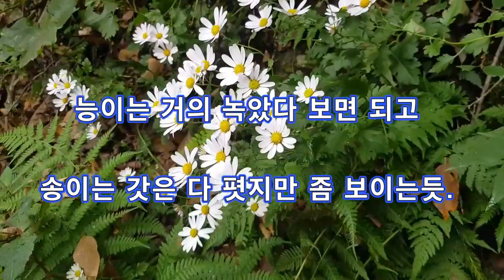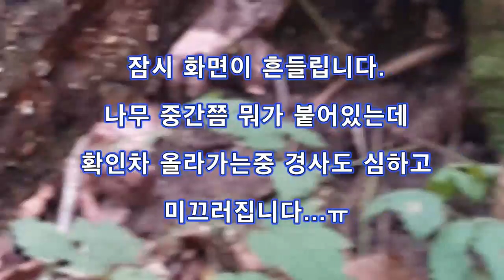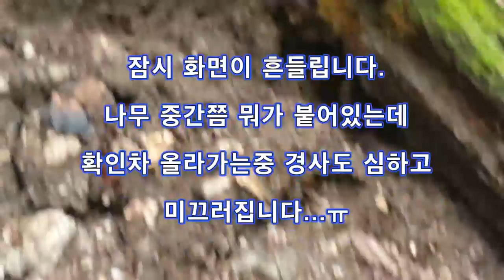191005/능이는 다 녹은듯.능이산행중 송이발견.노루궁뎅이버섯 은 풍년입니다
토요일만 자연인 입니다.
주중에는 열심히 일하고
토요일은 산속으로 쓩

일주일 한번 산행 하지만 정말 좋습니다..